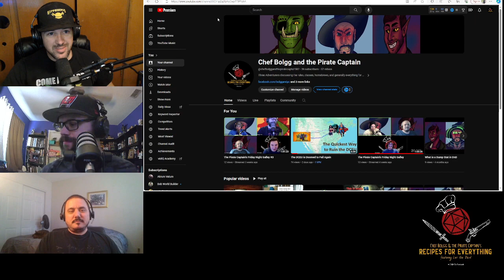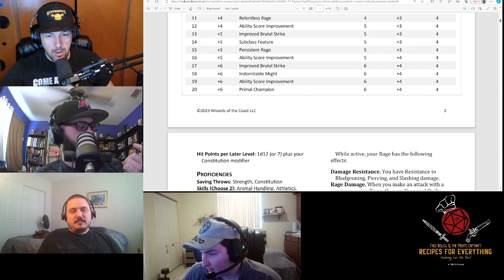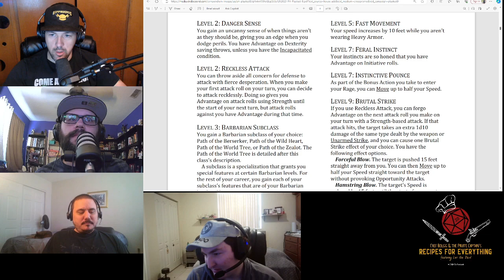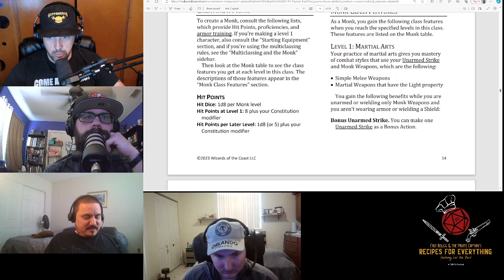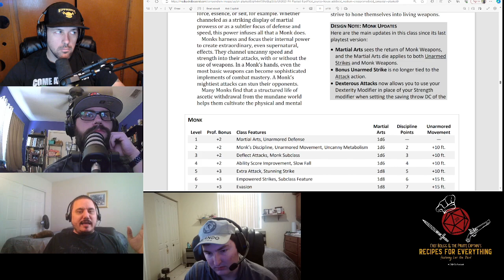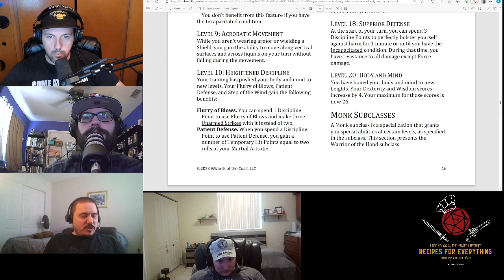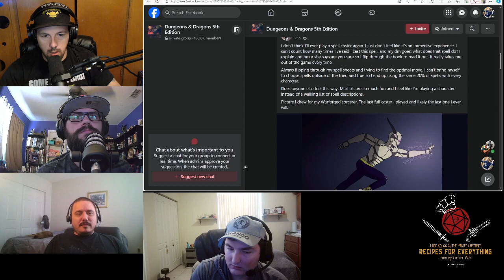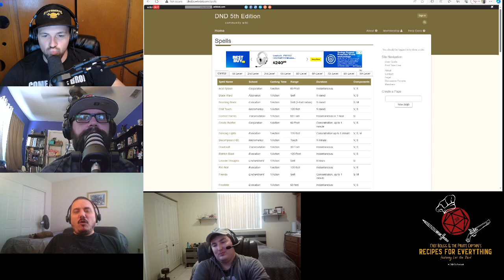DnD One Barbarian Almost Makes The Cut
Do not go gentle into those good survey results.  Rage.  Rage!  In this episode of Recipes for Everything, the Crew talks about the newest survey results for the Barbarian and Monk, as well as a topic found in a forum post.  Will the new barbarian cause a shift in Bolgg's character sheet or does it almost make the cut?  Will the monk finally be able to fight fair or is it doomed to be a C- class forever?  Does a problem with character playing fall on the player or the DM?  And will Mr. Producer finally be released from his basement prison?!  All that and more on this episode of Chef Bolgg and the Pirate Captain's Recipes for Everything!

Chapters
0:00 - Intro
3:47 - Breaking News about BG3
5:30 - One DnD Playtest Updates to Barbarian
30:30 - The Monk Remains Lackluster
50:39 - DM Vs Player! Who is Right?